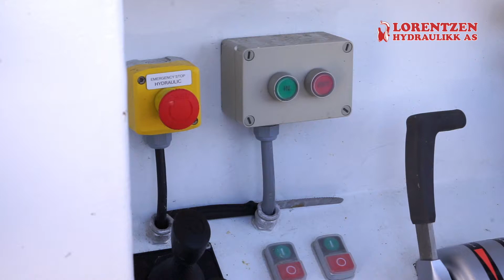v4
Lorentzen Hydraulikk - Vi sikrer og effektiviserer arbeidsplassen på sjø og land